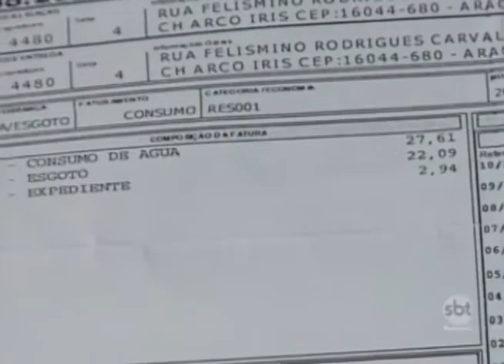Moradores de Araçatuba ainda sofrem com a falta de esgoto